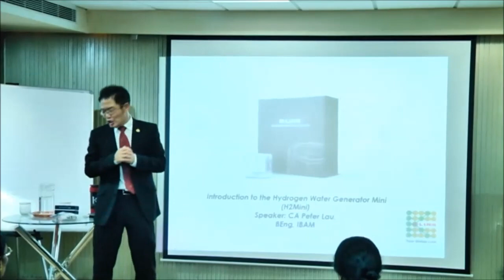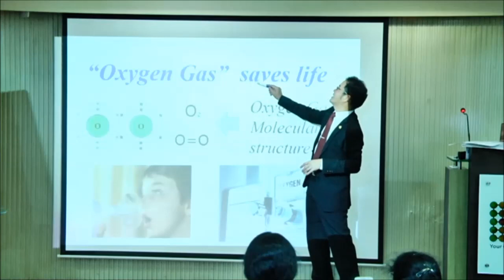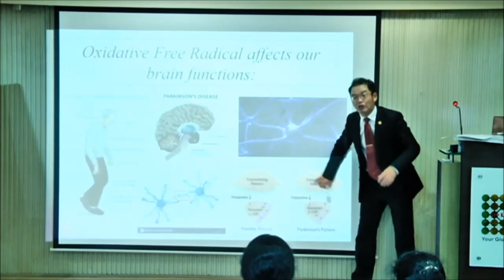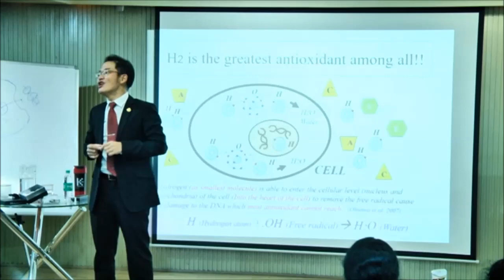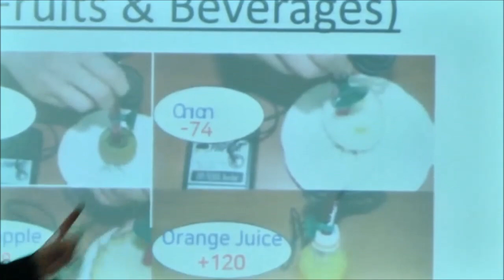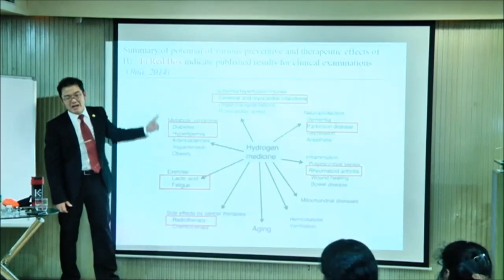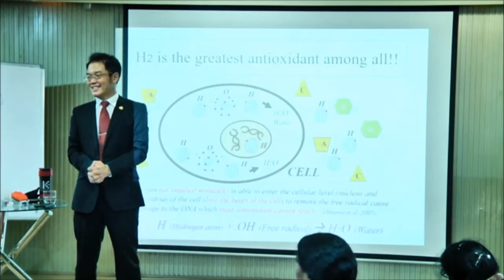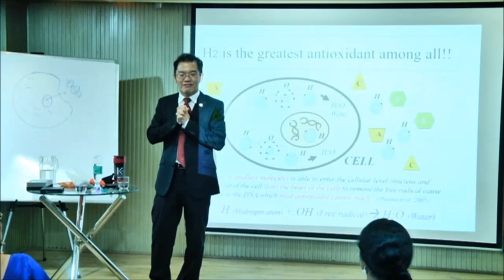Speech by Mr. Peter Lau (CA) Malaysia about Hydrogen Water Generator Mini.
Product talk by Mr. Peter Lau (CA) Malaysia  about Hydrogen Water Generator Mini.